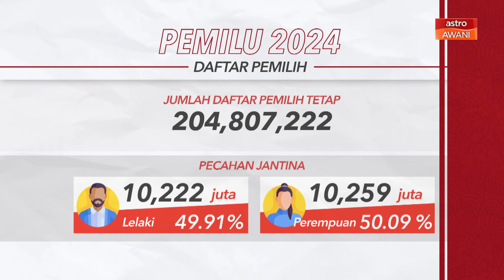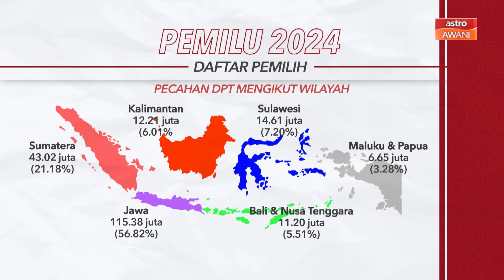Fokus Minggu Depan: Minggu Terakhir Kempen PEMILU 2024